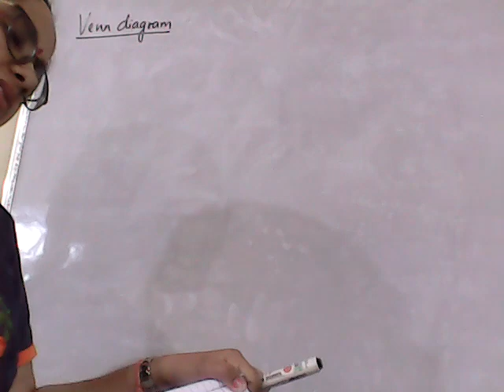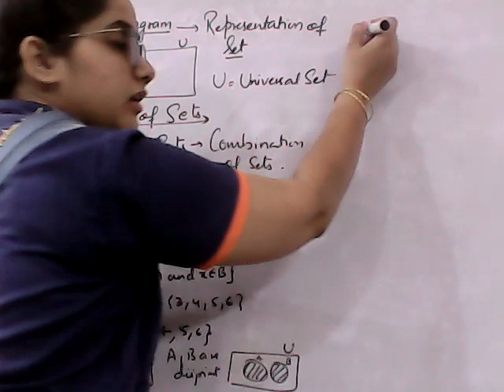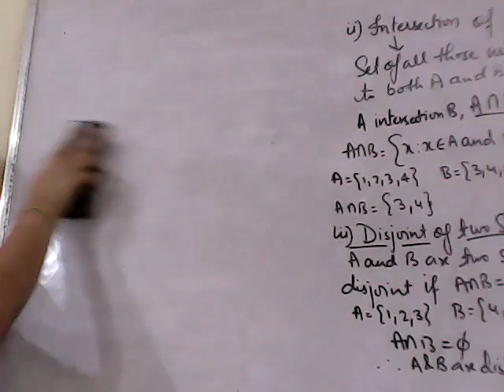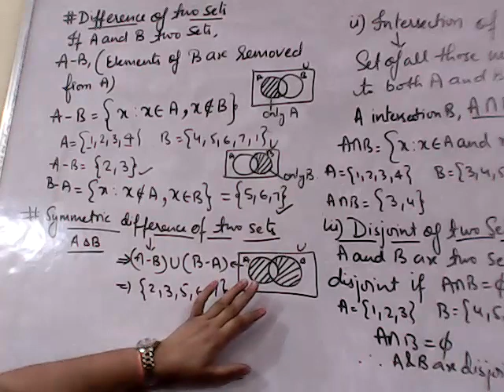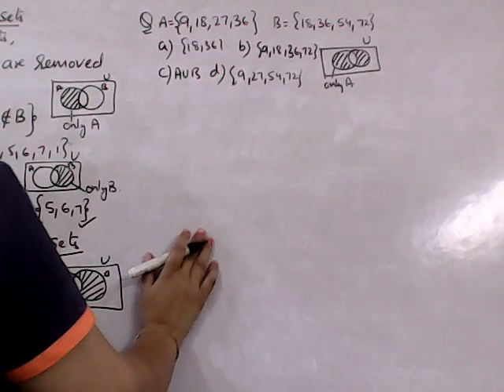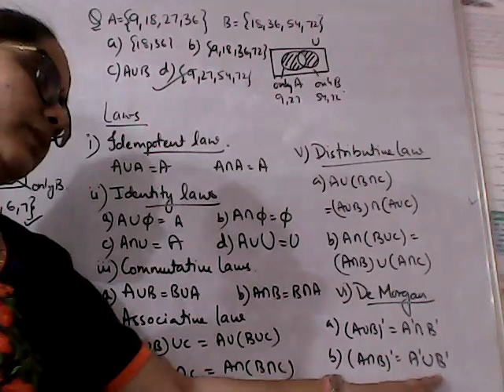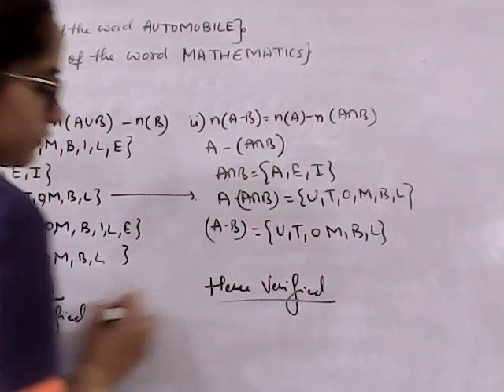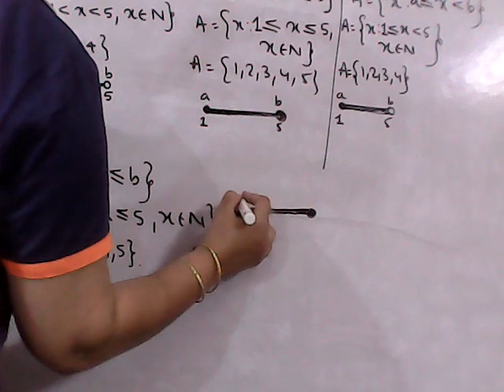CBSE CLASS 11 MATHEMATICS | CLASS 11 SETS | CLASS 11 VENN DIAGRAM AND OPERATIONS ON SETS | 01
CBSE CLASS TOPIC DISCUSSION , EXPLANATION AND QUESTIONS FOR PRACTICE CBSE CLASS 11 MATHEMATICS | CLASS 11 SETS | CLASS 11 VENN DIAGRAM AND OPERATIONS ON SETS